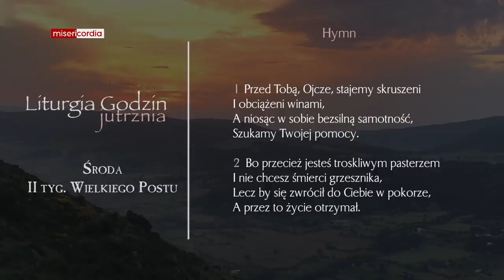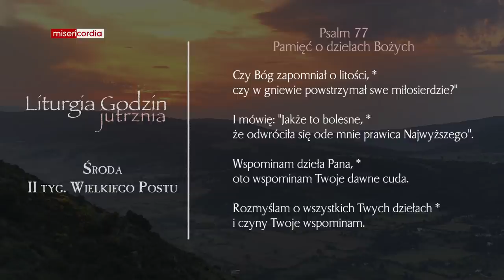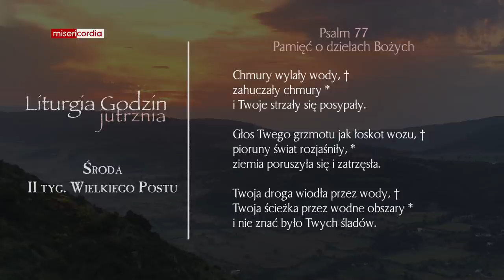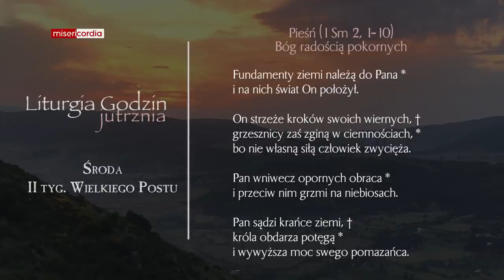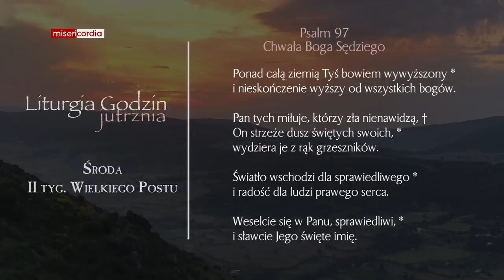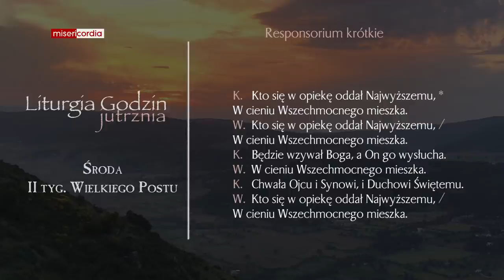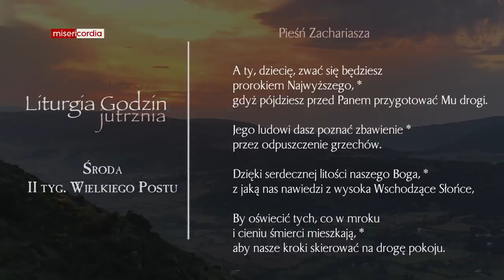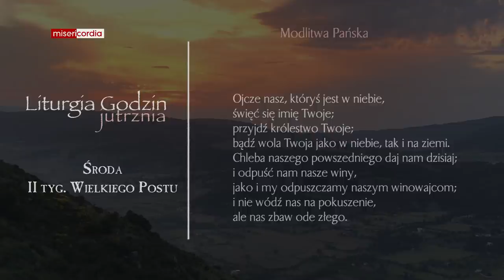Liturgia Godzin | Jutrznia | Środa, II tyg. Wielkiego Postu